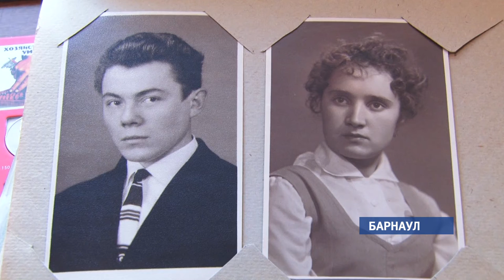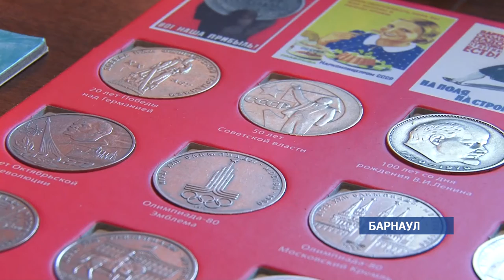«Наши новости» встретились с ветераном прокуратуры Николаем Брюханчиковым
Завтра сотрудники прокуратуры отмечают свой профессиональный праздник. Мы же решили рассказать о человеке, который отдал этой службе всю свою сознательную жизнь. Николая Брюханчикова коллеги называют легендой алтайской прокуратуры. У ветерана в гостях побывала и наша съёмочная группа.